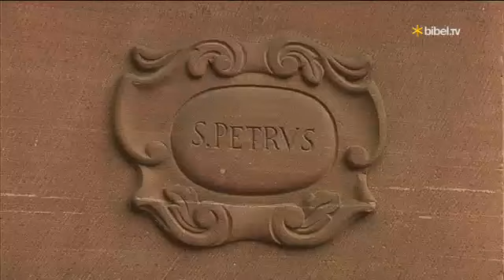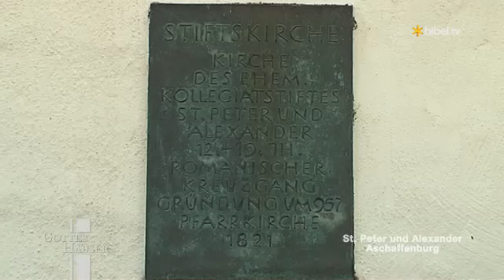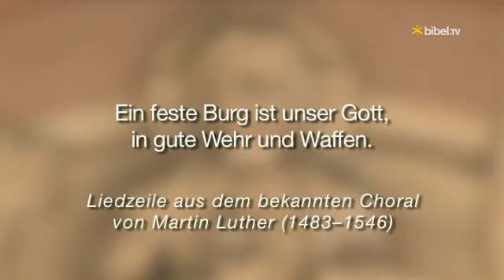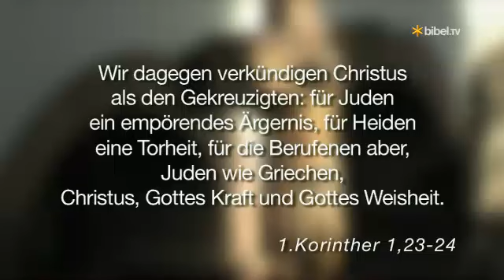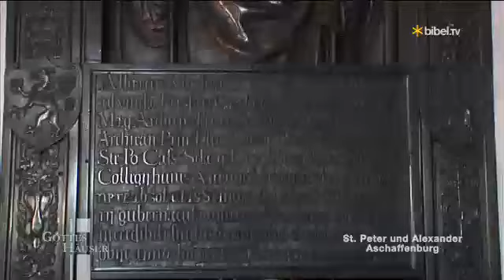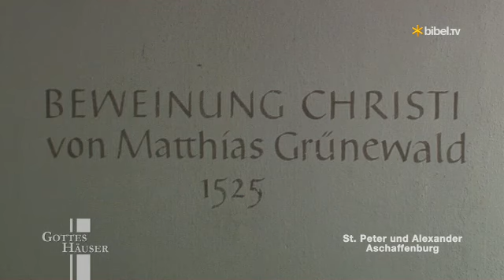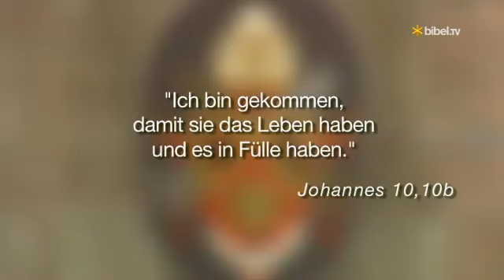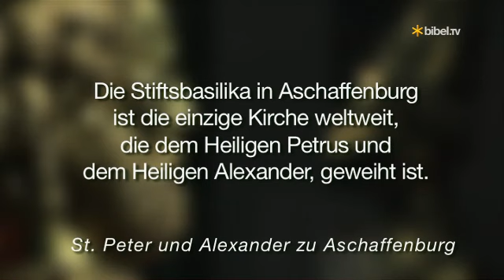Gottes Häuser (34): St. Peter und Alexander Aschaffenburg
Der Heilige Alexander, Kardinal Albrecht von Brandenburg oder Matthias Grünewald - nur einige Namen, die eng mit der ältesten Kirche in Aschaffenburg verbunden sind. Das Gotteshaus auf dem Dalberg blickt auf eine mehr als tausendjährige Geschichte zurück. Die Stiftsbasilika ist als einzige Kirche weltweit dem Heiligen Petrus und Alexander geweiht. Pfarrer Martin Heim begibt sich  gemeinsam mit Bibel TV auf eine Schatzsuche durch die Basilica minor.

Kirchen erzählen uns viele Geschichten. Durch ihren Baustil geben sie Zeugnis von ihrem zeitgeschichtlichen Entstehungshintergrund. Zugleich sind sie aber auch Zeugen der Glaubensgeschichte der Menschen ihrer Gemeinde. So vielfältig die Kirchenlandschaft in ganz Europa ist, so einzigartig ist auch jedes Gebäude für sich. Diese Bibel TV-Reihe stellt die Häuser Gottes näher vor und besucht dabei große Kathedralen ebenso wie kleine Dorfkirchen auf dem Lande.

Bibel TV - digital über Satellit, Kabel, DVB-T, IPTV und im Internet